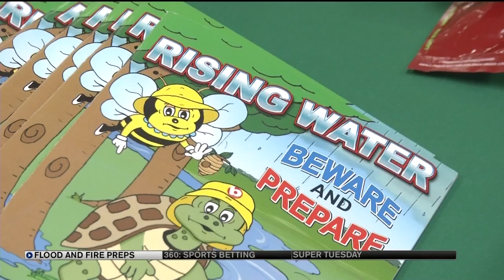Are you ready for wildfires and flash flooding?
Now is the time to start preparing for wildfires and flash flooding.